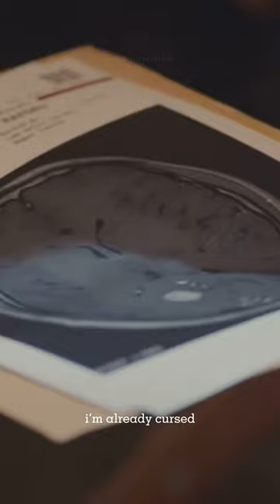Серкан Болат | Serkan Bolat | Fairytale